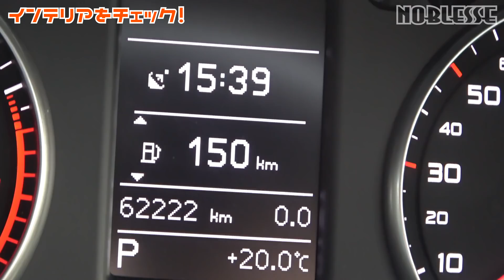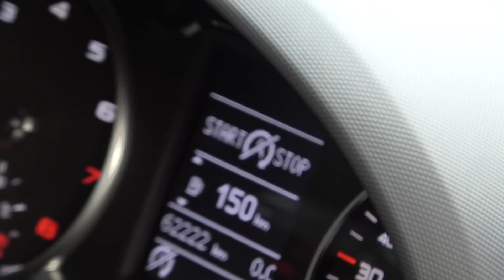【アウディA1】ノブレッセayaちゃん大注目の車！｜中古車売ります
今ノブレッセayaちゃんの中でアツい車、「Audi A1 S-line」をレビュー！
内外装(エクステリア・インテリア)、マフラー音など細かく見ていきましょう♪
この車両は、1.4L 2WD のSライン(専用エアロ・専用インテリア)です。
KW(カーヴェー)の車高調や、オリエントワークスのリザルトマジックCPUチューンなど、ほどよいカスタムが施された一台になっています。
アウディ好きののりちゃんと、ちょうどA1にどハマり中のayaちゃんでテンション高めにお届けします(∩´∀｀)∩

中古車の詳細は、下記URLまで。

スリーピース岐阜店
〒503-0836
岐阜県大垣市大井3-65-1